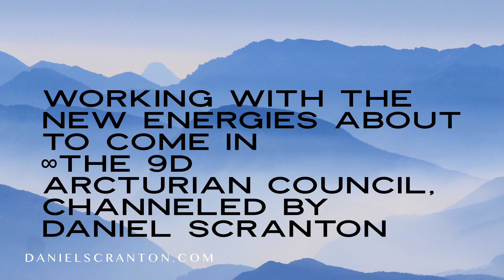Working with the New Energies About to Come In ∞The 9D Arcturian Council, Channeled Daniel Scranton